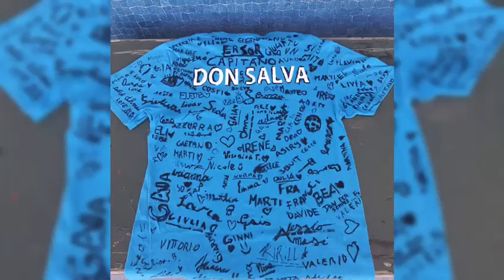Grest 2023 a San Giuseppe al Trionfale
Il video con i momenti più belli del Grest 2023 all'Oratorio di san Giuseppe al Trionfale - Opera don Guanella (Roma)